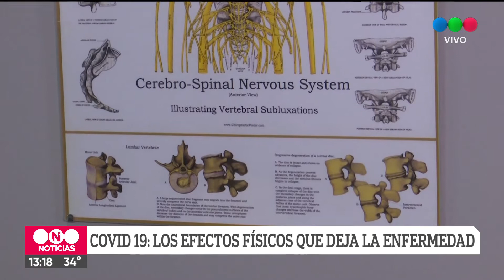Las nuevas consultas a kinesiólogos ante el home office y la inactividad física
Las posturas que las personas adoptan para llevar adelante sus trabajos en sus hogares como así también la inactividad debido a distintas prohibiciones han repercutido en los consultorios de kinesiología.